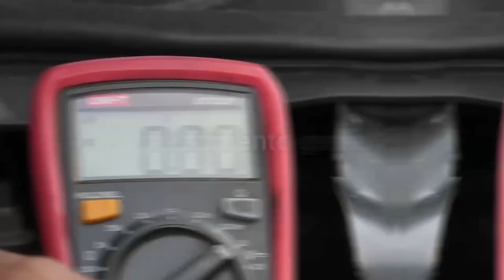CAPTURADO POR EL DELITO DE ACTO SEXUAL VIOLENTO